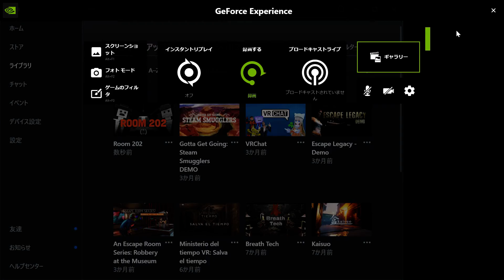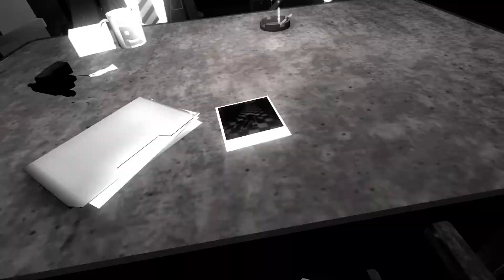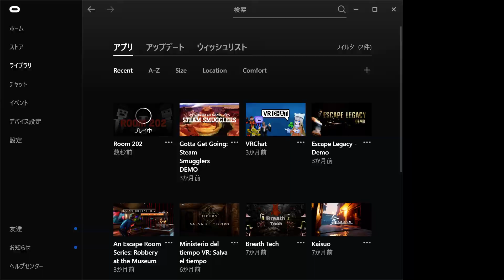Room 202 VR : Free Game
無料でリリースされたRoom 202

無料VRゲームランキング順プレイリスト